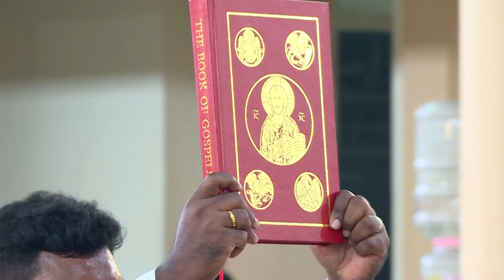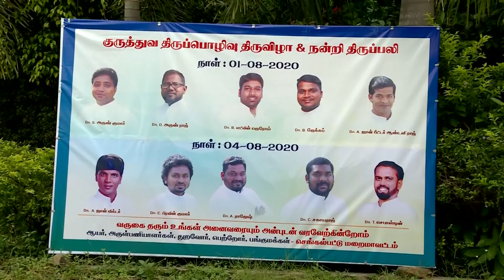Our fr.jerome's Ordination mass on 1st august